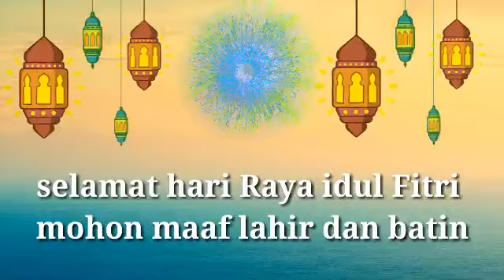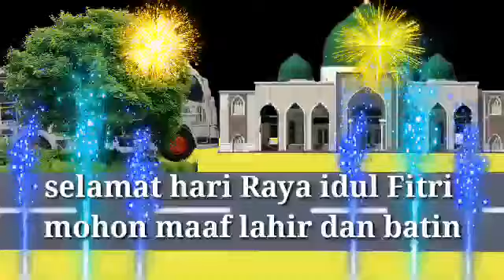FESTIVAL MALAM TAKBIRAN DI PAGATAN 2020 TERBARU